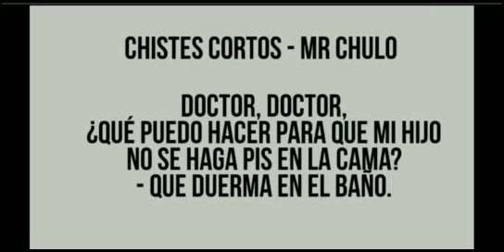Chiste Corto de Doctor con Mr Chulo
Chiste Corto de Doctor con Mr Chulo  - Doctor, doctor, ¿qué puedo hacer para que mi hijo no se haga pis en la cama? - Que duerma en el baño.